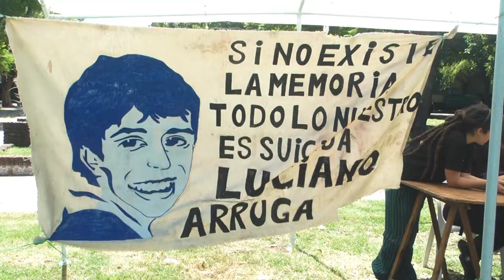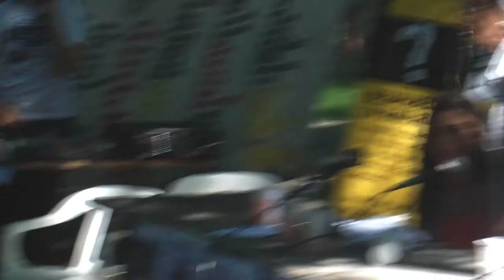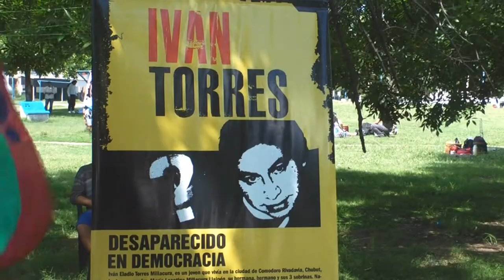Entrevista a Elia Espen - A 5 Años de la Desaparición de Luciano Arruga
A 5 Años de la Desaparición de Luciano Arruga - Jornada Cultural por los DD.HH.

Entrevista a Elia Espen, Madre de Plaza de Mayo Linea Fundadora, en el marco de la Jornada Cultural por los DDHH, a 5 años de la desaparición de Luciano Arruga.
La Jornada se realizo el sábado 25 de enero del 2014, en la plaza que frecuentaba Luciano y sus amigos en su barrio, Lomas del Mirador.

Participaron en la cobertura y en la transmisión:

Radio Zona Libre
Red Nacional de Medios Alternativos
En Movimiento TV / El Barrio TV
FM En Tránsito
Espacio de Comunicación de la Corriente Santiago Negro Avilés